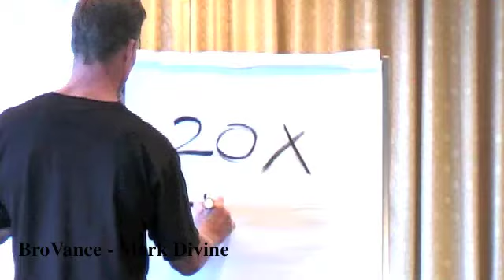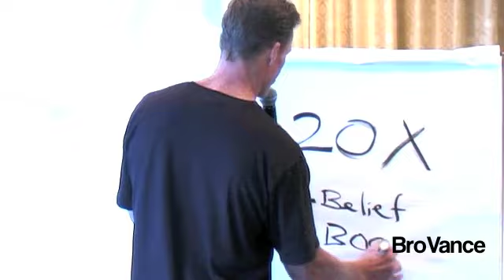BroVance - Guest Speaker Mark Divine - SEALFIT.COM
Mark Divine is Joe Stumpf for his SEALFIT TRAINING. Mark spoke for 90 riveting minutes at our April conference on Mental Toughness.